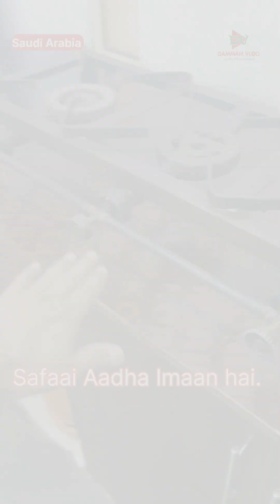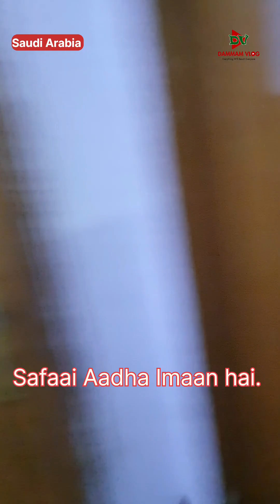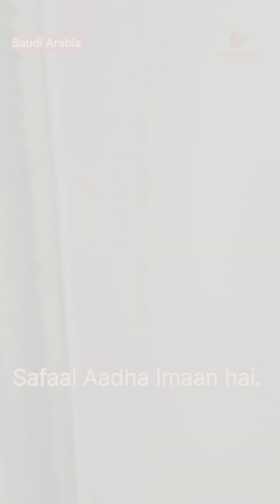Bangladeshi Life In Saudi Arabia